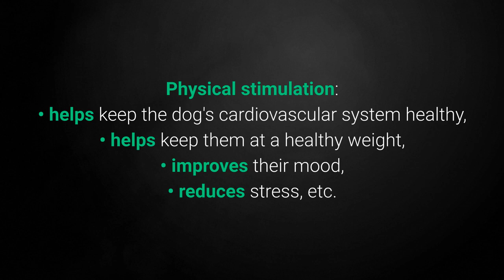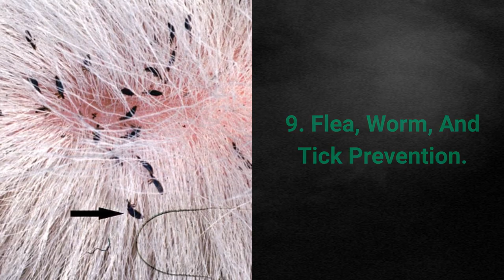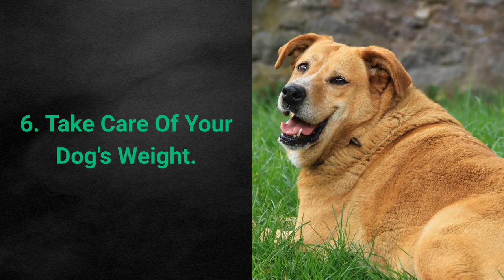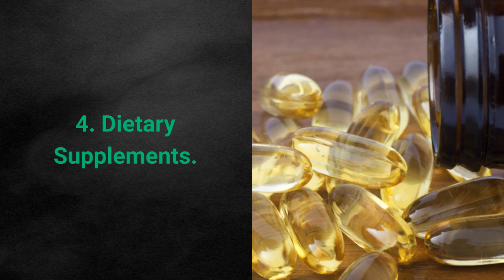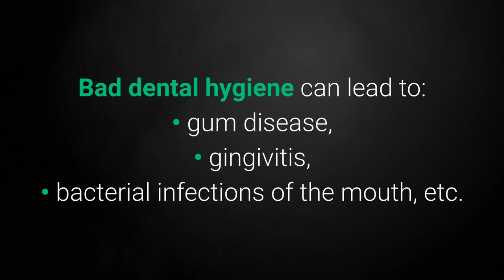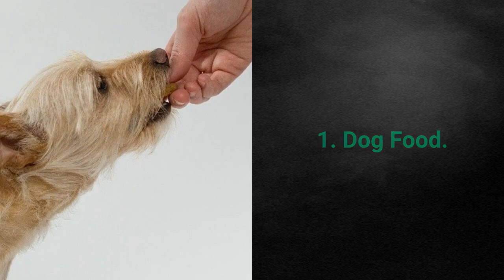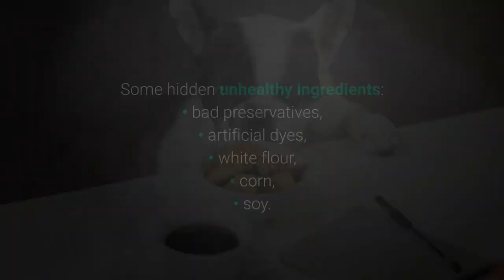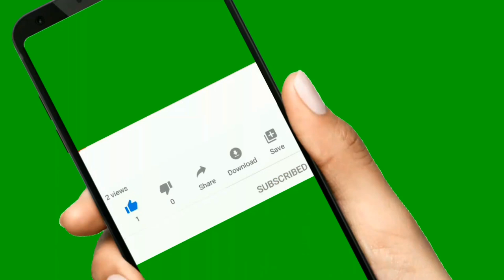🐕 Dog Lifespan - TOP 10 Things That Extend A Dog's Life That Owners Fail To Do!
👉 The scientists discover techniques that EXTEND dog lifespan. List of the TOP 10 things that extend a dog's life has never been revealed to the world. Why?

Bitcoin: 14yyb87SSpzXpLnoXCa9ff6kLY5oEJjUwP

✌️ Transcription ✌️
With the knowledge we have today, we can lengthen our dogs' lives. How?

10. Training.

Physical stimulation is one of the essentials for health and good behavior, but also the longevity of a dog.

Physical activity is a vital component, no matter what kind of breed you own.

9. Flea, Earthworm, And Tick Prevention.

It's vital to keep your dog free of ticks, fleas, and earthworms. These parasites can be the cause of various health problems for your dog, which can have a detrimental effect on their already short lives.

While fleas are mostly irritating and cause allergies, worms might make a dog start coughing and vomiting. Ticks can be even more dangerous and are fatal for the dog in the worst-case scenarios.

8. Regular Checkups.

Many owners only bring their dogs to the vet when they get sick and need medical assistance.

Understandably, owners who live in less populated areas might not have easy access to well-equipped vet clinics for preventive care.

However, in urban areas, vet clinics tend to be much better equipped. They can perform various kinds of tests to help catch illnesses at an early stage and provide adequate care.

7. Happy Life.

As a general rule, dogs that lead happy lives also live longer.

Although this is common sense, the question of how to make your dog happy is much more complicated.

Some of the suggestions are:
• take your dog to hang out with other dogs,
• reward your dog and pet them often,
• react to your dog's non-verbal signs.

6. Take Care Of Your Dog's Weight.

Although dogs with a few excess pounds are sometimes cute, they aren't healthy.

If you and your family want your dog to be with you for a long time, don't let them gain too much weight.

Obesity in dogs leads to:
• bone and joint diseases,
• heart problems,
• formation of tumors.

5. Low Stress.

Our dogs often get stressed without us even being aware of it.

Situations that may seem entirely banal to us can be the cause of extreme stress for our dogs.

Some signs of stress in dogs:
• tucked tail and ears pinned back,
• dilated pupils and rapid blinking,
• digestive problems,
• shaking.

4. Dietary Supplements.

Supplements can be a great addition to your dog's diet and help satisfy their nutritional requirements. Aside from that, they can serve as prevention or even as a cure.

If your dog is prone to tumors, giving them some omega-3 capsules with antioxidants can do wonders in helping prevent issues.

3. Dental Hygiene.

Many dog owners aren't aware of (or even forget) the importance of their dog's dental health.

It's vital to keep your dog's teeth clean since it will help prevent various illnesses.

Aside from brushing, you can always give them teeth cleaning toys or dental chews.

2. Mental Training.

Just as physical stimulation, mental stimulation is also of great importance.

Dogs are smart creatures that like thinking and working.

Give your dog a purpose, and they'll be happier, healthier, and live longer.

1. Dog Food.

Good nutrition is the basis for your dog's health and longevity.

As with us humans, certain foods contain ingredients that are not good for dogs.

While the best dog food is high-quality but expensive, the most cost-effective foods will give you a balance between quality, amount, and price.

After looking at the top 10 things that extend dogs' lives, we can conclude that there are some ways to help our dogs lead longer lives.

However, every dog breed has its lifespan, and we can't work miracles.

These little secrets will help you push the limits and allow your best friend a few more years of happiness.

Take care!

TOP 10 Things That Extend A Dog's Life!